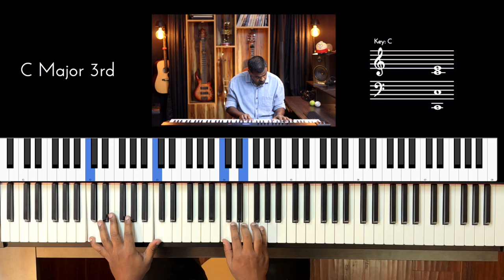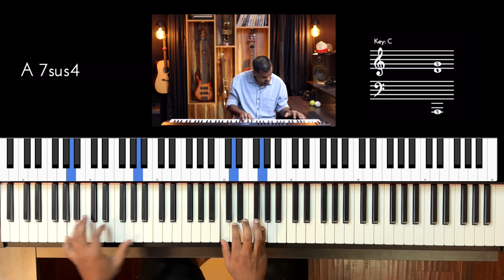Riff #3055 - Jason Zac